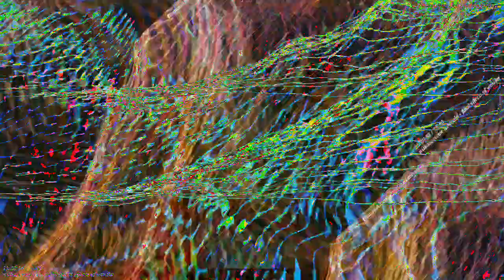[EPILEPSY WARNING] Movie 23 02 20 03h26m04s *Photosensitivity Warning*